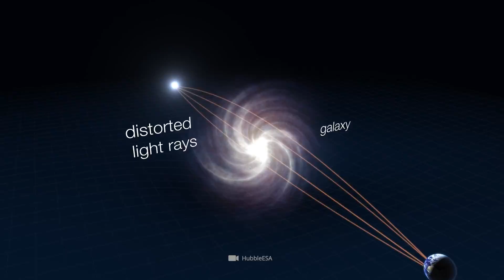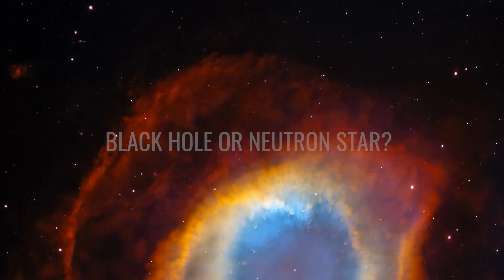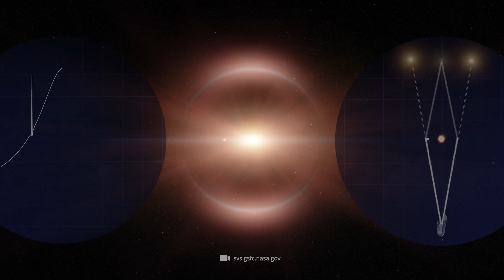Hubble Shocks the World with a Stunning Discovery of a Black Hole!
Black holes are scary enough in themselves: huge and invisible, they lurk everywhere in space, devouring everything that comes near them. On Earth, we've actually been very reassured so far to know that the nearest known black hole is 1000 light years away - but then last year came the horror news: Scientists have for the first time identified a black hole that is moving rapidly through space.

Find out where this eerie phenomenon is located, how far it is from Earth, and whether this eerily beautiful discovery poses a threat to our lives on Earth in this video.